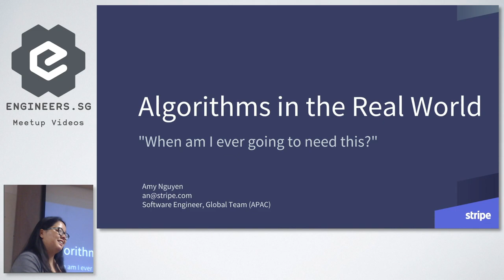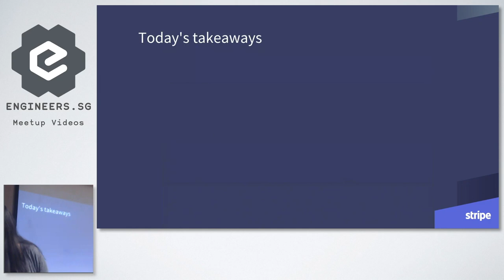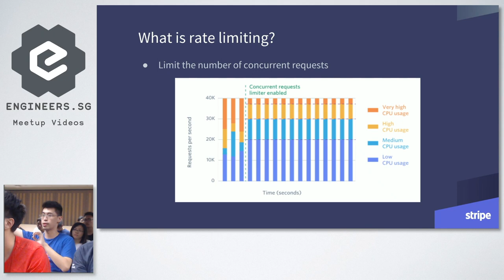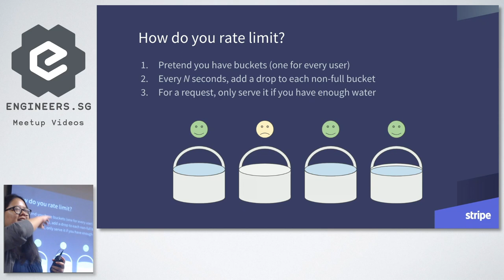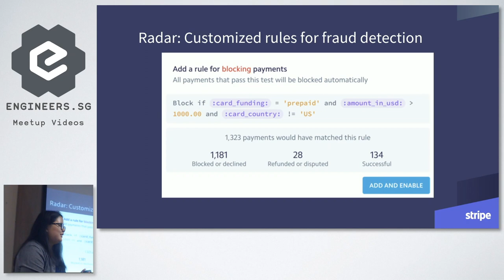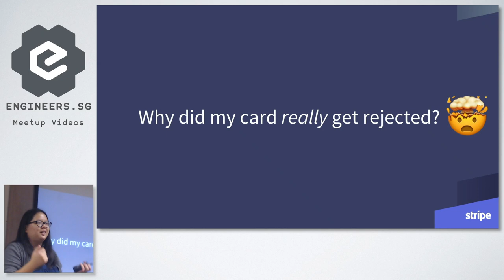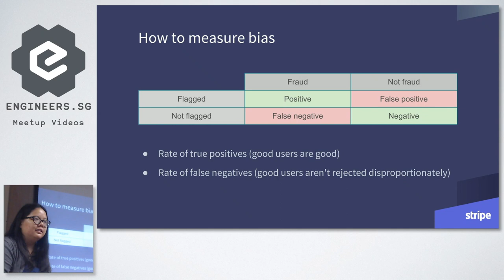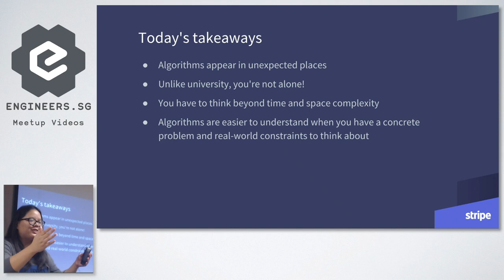FH169: Algorithms in the real world - NUS Friday Hacks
Speaker: Amy Nguyen, Stripe

Have you ever had to learn an algorithm and thought, "no way is this ever going to come up in real life!"? It turns out many of the topics you're learning in class come up in unexpected ways in the software industry. Come learn how Stripe uses recursion, dynamic programming, machine learning, and more algorithms to build the world's global payments network, setting the new standard in online payments.

Amy Nguyen is a software engineer from Stripe San Francisco, now based in Singapore.

Recorded by: Joshua Wong